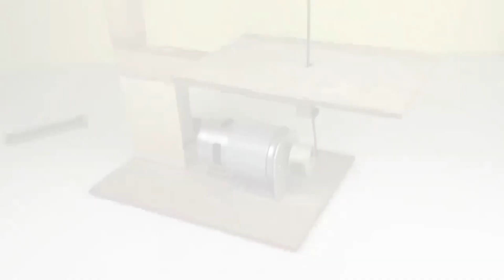How to make a homemade woodcut machine